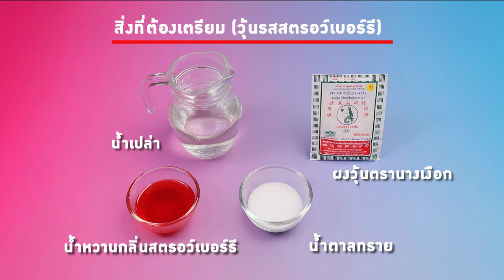อาจารย์ยิ่งศักดิ์ ส่งเสริมการสร้างอาชีพ วุ้นโมจิ รสสตรอว์เบอร์รี วุ้นนางเงือก | คุกกิ้งกูรู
ใครที่อยากมีอาชีพเสริมเพิ่มรายได้ ห้ามพลาดวุ้นนางเงือกสร้างอาชีพ จัดกิจกรรมเวิร์คช้อปดีดีเรียนแล้วได้สูตรวุ้นอร่อยๆ เอาไว้ทำขายกำไรดีแน่นอน วันนี้มากับเมนู  วุ้นโมจิ รสสตรอว์เบอร์รี ทำง่ายอร่อยด้วย ติดตามข้อมูลข่าวสารต่างๆ ของผงวุ้นตรานางเงือก ได้ทาง Facebook : ผงวุ้นตรา"นางเงือก"

▲Line @yingsakfood